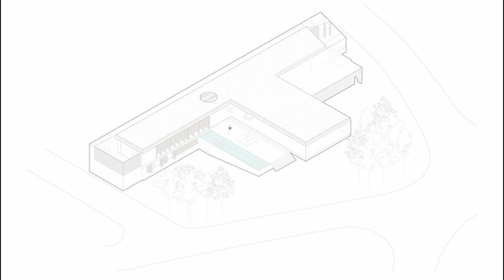Residence ABC Paulista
On a large corner lot, this project involves the demolition of an old house and renovation to a completely new plan, configured based on reading the shape of the land, its slope, pre-existing gardens, and, finally, potential views to be framed.

Houses

Architects: Gui Mattos
Area: 1414 m²
Year: 2023
Photographs:Manuel Sá
Manufacturers:  Atelier Hugo França , Carlos Motta, Casual, Conceito, Construflama, Decameron, Dpot, Etel, Lumini, Luxes, MC Movelaria, Micasa, Neogran, Phenicia Tapetes, Prototype, Tresuno, kitchens